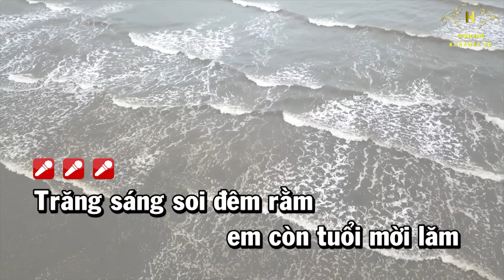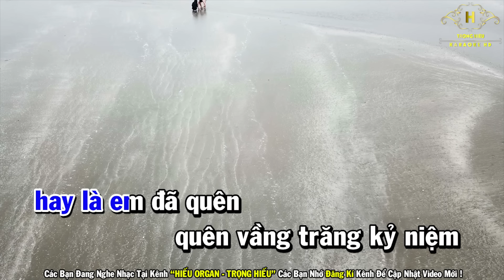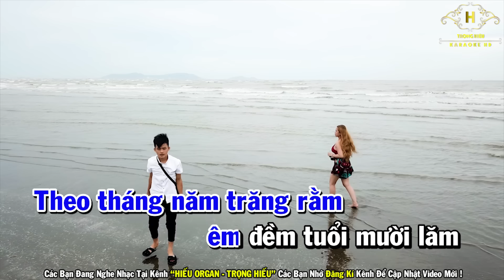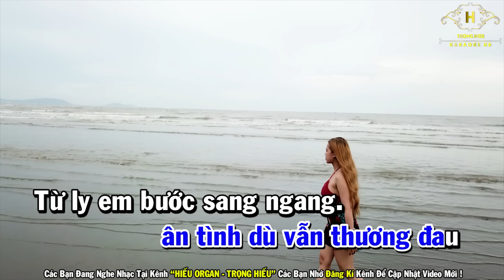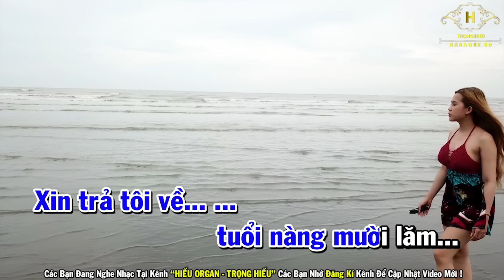Karaoke Tuổi nàng 15 Tone Nam Nhạc Sống | trọng Hiếu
🔊 Hiếu Organ có nhận hợp tác cho ca sĩ thuê beat hát hoặc một số thành phần hát nhạc chế...